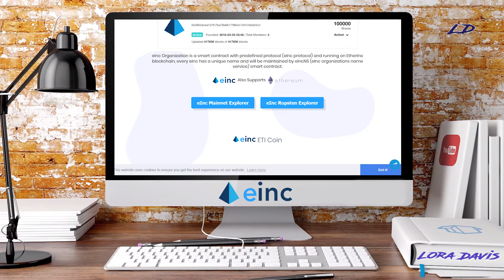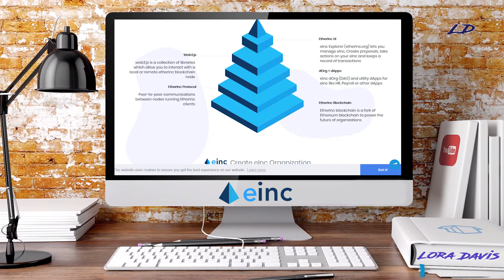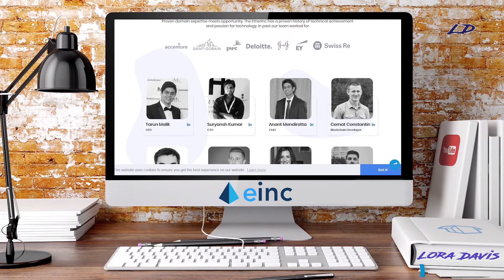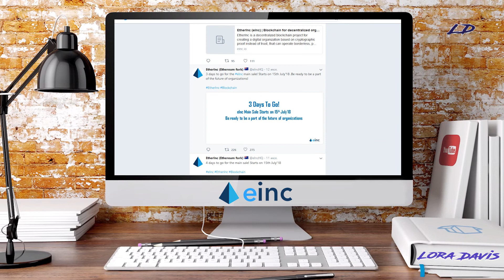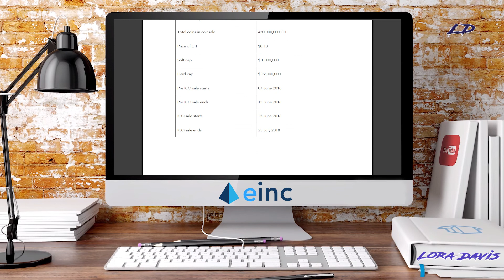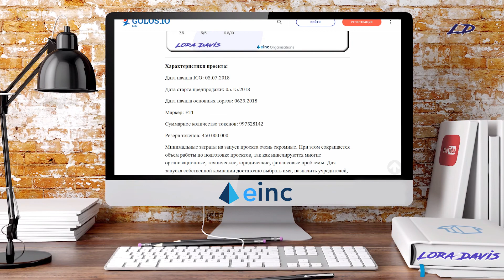Проект EINC улучшает работу предпринимателей в мировом масштабе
Проект ETHERINC (также известен как einc) используется при создании новых и уникальных протоколов, которые позволят запускать различные распределенные приложения под конкретные нужды организаций. Цель этого проекта в том, чтобы минимизировать издержки, либо вовсе от них избавиться компаниям и предпринимателям за счет использования технологии Блокчейн и создания распределенных приложений. Необходимость в посреднических услугах отпадает полностью. Такой комплексный подход повышает ценность и уровень доверия к продукту и коллективу разработчиков. Кроме того, программный продукт будет доступен повсеместно.
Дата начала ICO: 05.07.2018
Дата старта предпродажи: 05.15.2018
Дата начала основных торгов: 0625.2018
Маркер: ETI
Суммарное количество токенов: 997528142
Резерв токенов: 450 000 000